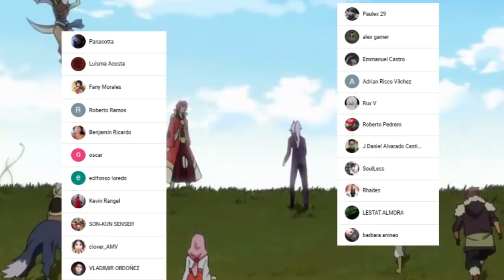RIMURU Descubre al VILLANO Detras de TODO ??? 🤯 Tensei Shitara Slime Capítulo 89 MANGA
HOLA AMIGOS LES TRAEMOS UN NUEVO VÍDEO ESTA VEZ LA REVIEW DEL MANGA 88 DE TENSEI SHITARA SLIME EN ESPAÑOL, DONDE VIMOS INCREÍBLES MOMENTOS SOBRE TODO RIMURO ANALIZANDO A SU VERDADERO ENEMIGO, DEJENME SU OPINIÓN EN LOS COMENTARIOS.